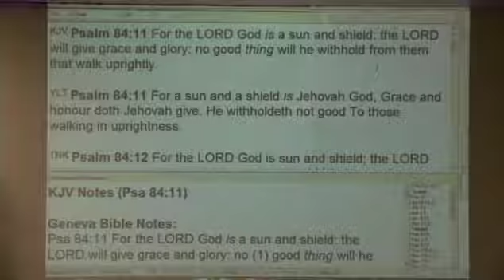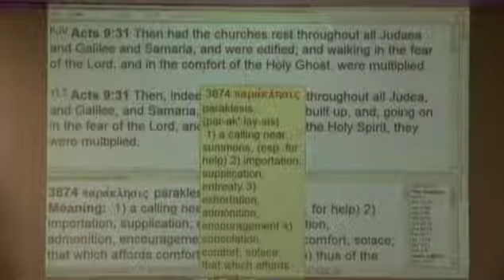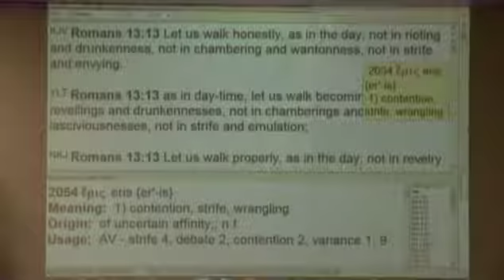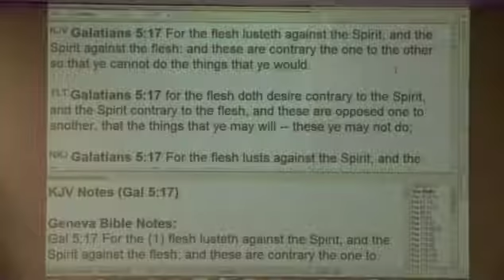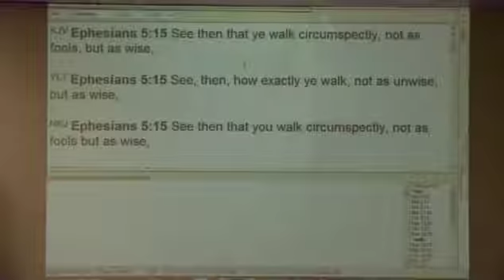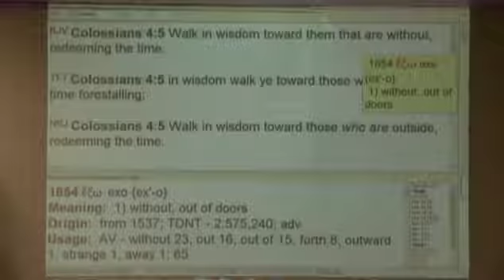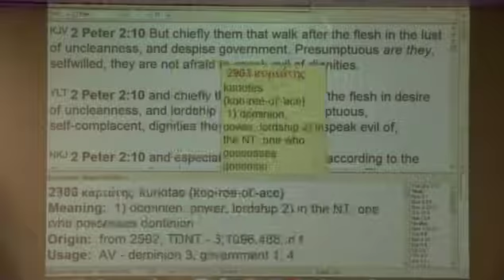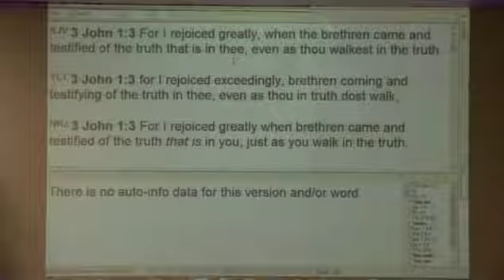#13 The Importance Of Your Walk In The New Covenant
In-depth 13 part teaching on your walk before God in the New Covenant.